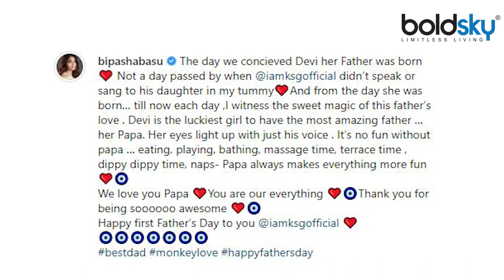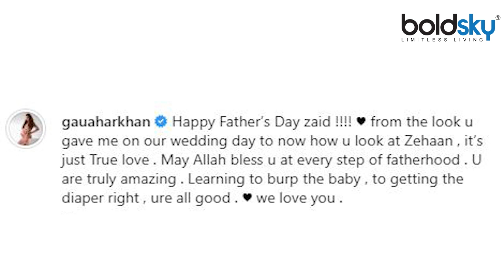Gauhar Khan Zaid Darbar, Bipasha Basu Karan Singh Grover First Father's Day Celebration Video Viral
Happy Fathers Day 2023 रविवार को पूरी दुनिया में फादर्स डे सेलिब्रेट किया जा रहा है। इस खास मौके पर शोबिज से जुड़े सेलिब्रिटी भी अपने पिता को स्पेशल फील करा रहे हैं। जानिए किन सितारों ने किस अंदाज में अपने पिता को विश किया है:-

Happy Father's Day 2023 Father's Day is being celebrated all over the world on Sunday. On this special occasion, celebrities associated with showbiz are also making their father feel special. Know which stars have wished their father in which way